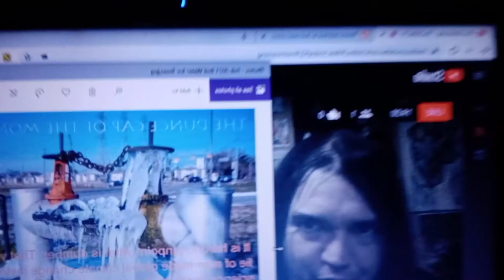The DUNCE CAP OF THE MONTH For February - THE CORRECT VIEWS 02/28/2021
'Tis Sam Di Gangi, returning once again with news and facts (and, of course, dunces) via:

Masks keeping everyone safe... ON ZOOM CALLS!;
A Black Lives Matter fool is talking about “poor cops” when she has “ALL COPS ARE BAD” as her Twitter handle!;
Remember “Eating while black?” Well, it never happened. It was made up;
To stop the (provable lie) of (so-called) mad-made global warming, everyone is told to keep their thermostat at 58 degrees. Of course, that will trigger a respiratory response, which looks like COVID-19, so EVERYONE will then think that the have the 'rona, flood testing markets, expose themeselves... all for a lie!;
How had the Green New Deal Worked so far? Well, it has KILLED ppl' in Texas who tried to live on the foolish and untrustworthy windmills;
THE WINNER IS... um, just how does one boil water with no way to generate heat? Tune in for more.
~Sam